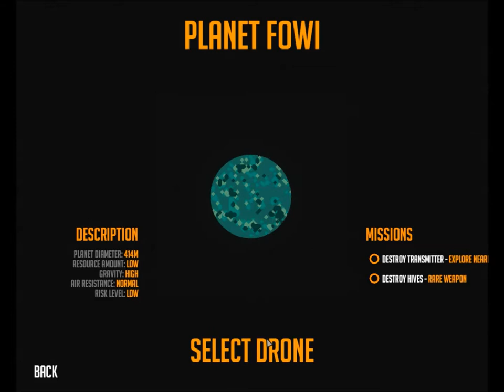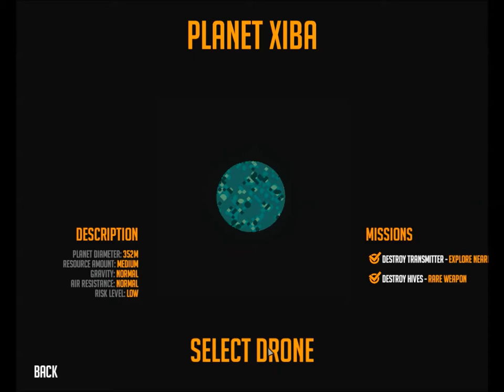Building Spaceships and Blowing up Hives! Nimbatus Space Drone Builder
Hey everybody! Welcome to an actually NEW game! Today I'm playing Nimbatus Space Drone Builder, a game where you build... You guessed it! SPACE DRONES! Actually, you can control the drone unless your in Sumo Mode. Stuff happened and I got distracted... But yeah. I probably forgot to put something in this description. The game devs are called Stray Fawn Studio. Cya next video!